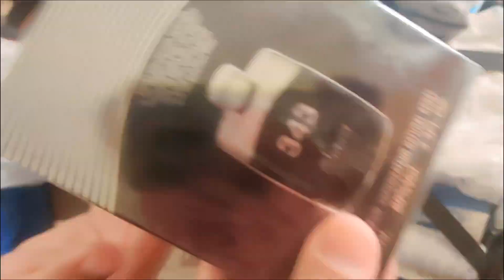mamu arrived we bought kiki bht tang kia kiki NY or 😂😂😂